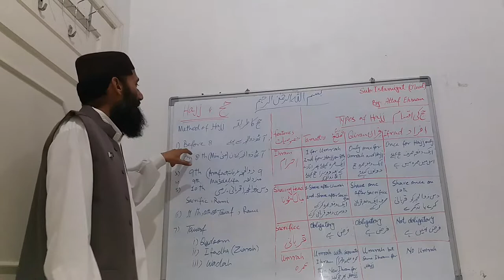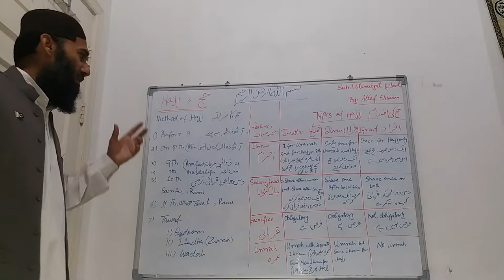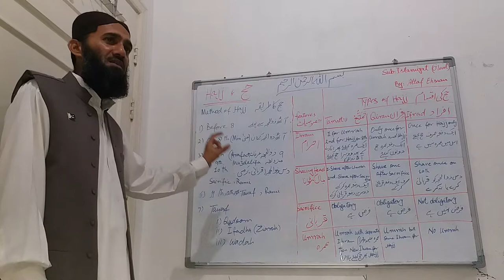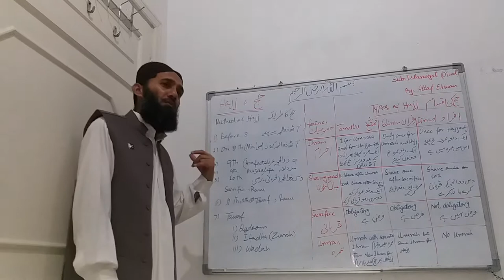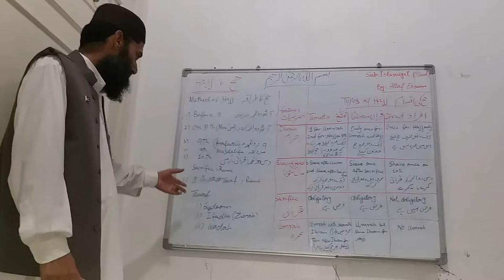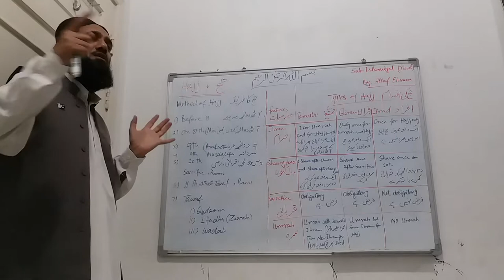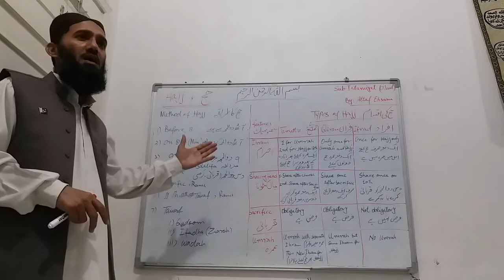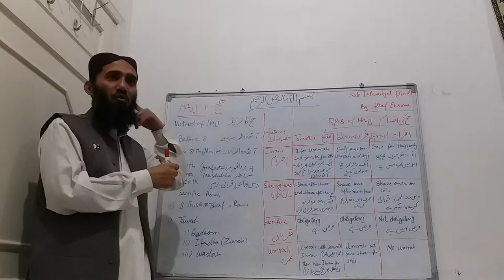Method of Hajj; Learn! how to perform Hajj?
Important for O'Level students and for common people as well who want awareness about Hajj.